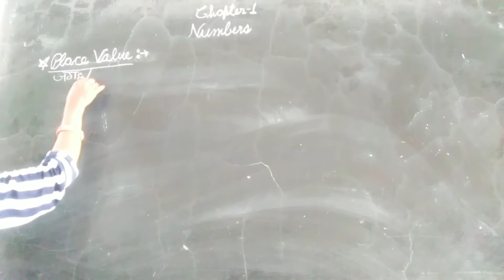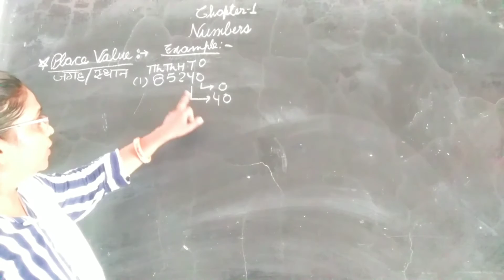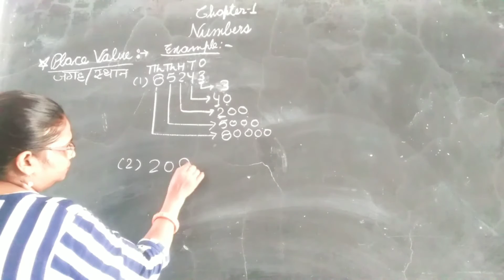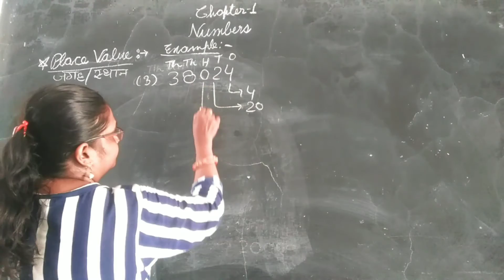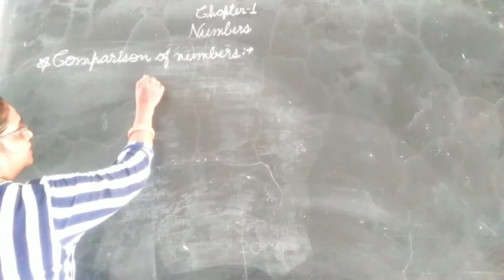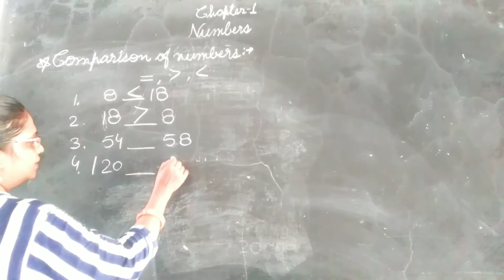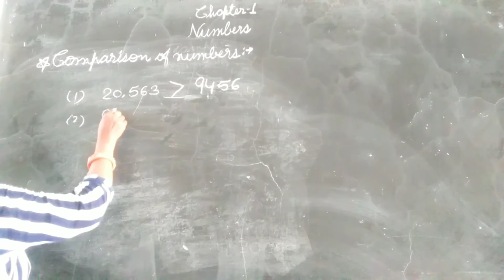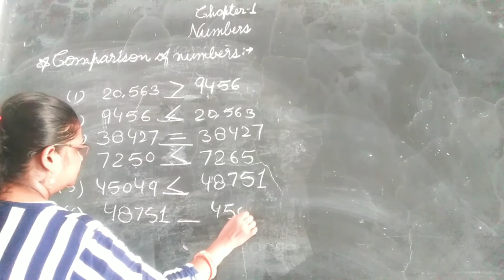RBSE, class 5, Mathematics, Chapter 1-Numbers, (part - 2)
Place value and comparison of numbers